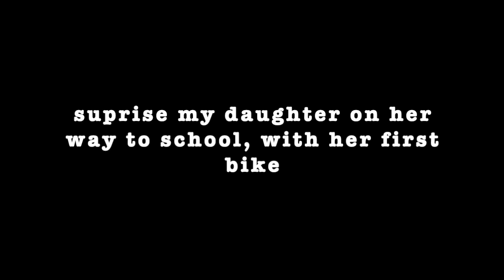Birthday Vlog | Surprise gift before school | Lunch at school | Riding her first Bike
Surprise her with her first bike,